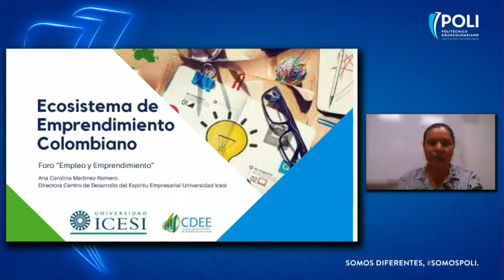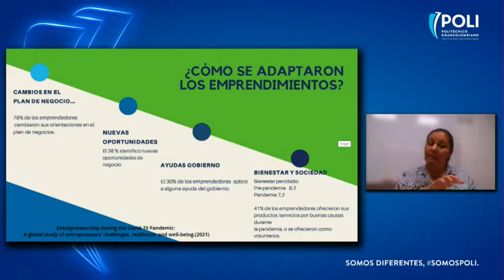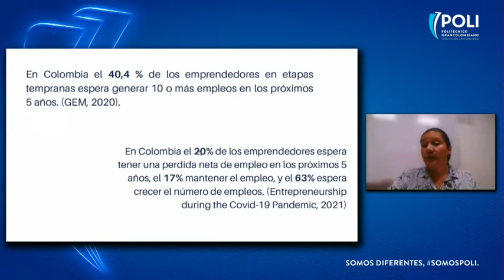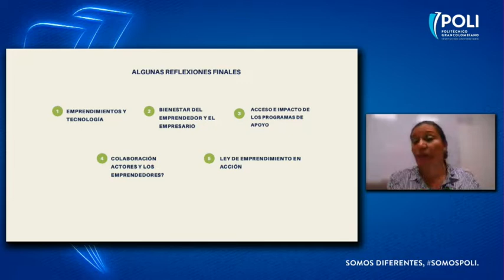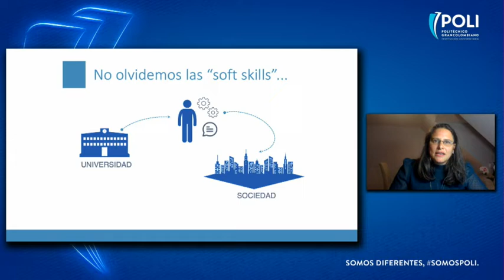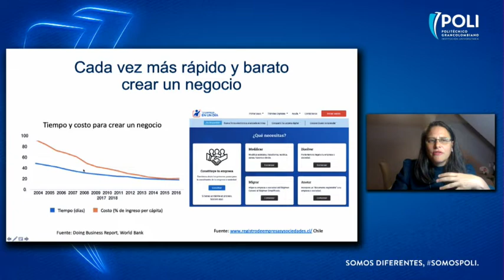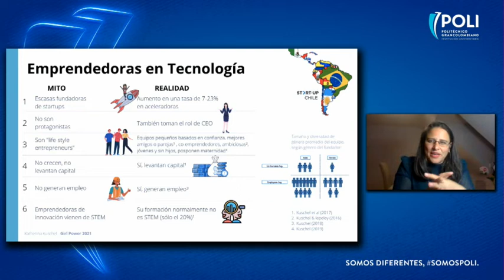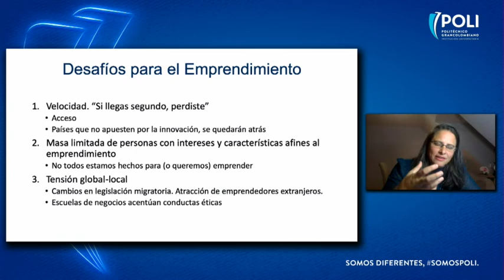Emprendimiento Colombiano - Ver la oportunidad en la crisis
Muchos Emprendimientos Colombianos nacieron en medio de la pandemia, y su adaptabilidad a los tiempos de cambios hicieron que fueran sostenibles con el tiempo. Polispeakers trae algunos ejemplos par analizar.

03:45 Ana Carolina Martinez Romero Directora Centro Desarrollo Espiritu Empresarial ICESI
06:18 Análisis del Ecosistema de Emprendimiento Colombiano
07:29 Efectos del Covid en los emprendimientos Colombianos
09:40 ¿Cómo ver la oportunidad en la crisis si eres un emprendedor?
10:20 59% de los emprendedores vieron su amenazado su modelo de negocio
13:30 ¿Como se adaptaron los emprendimientos?
19:25 ¿Cual es la tasa de actividad emprendedora en Colombia?
21:37 La Tubería empresarial
25:00 La Tasa de discontinuidad en la Pandemia
35:26 Reflexiones
39:22 Katherina Kuscheln - Tendencias  de Emprendimiento en el Mundo
43:58 Innovación
45:00 Que son los Discovery skills
51:00 Oportunidades por disrupciones tecnológicas (Intel, AWS, Apple, Google, Uber)
55:50 Cada vez mas rápido y barato
56:50 Sostenibilidad
01:00:30 Emprendimiento Inclusivo
01:05:54 Emprendedoras en tecnología
01:11:40 Glo-Cal
01:15:03 Desafios para el emprendimiento 2022
01:18:00 Q&A